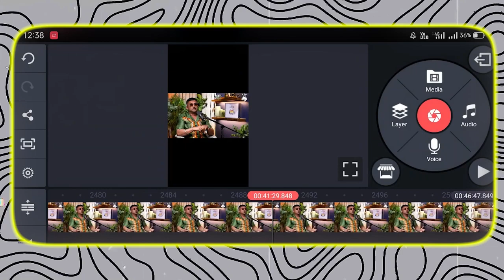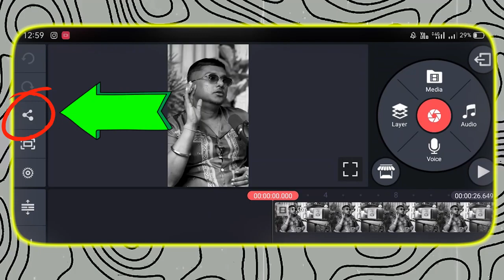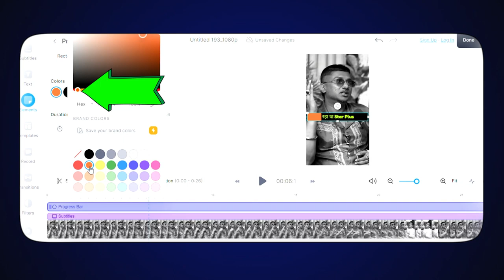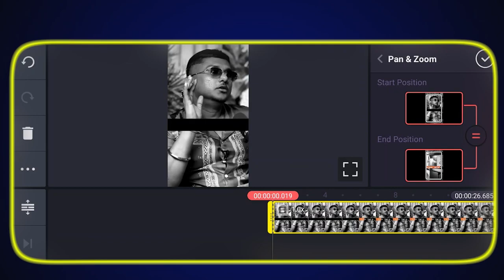🎙️How to Make Podcast Shorts for YouTube ✨Like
🔥 Watch our latest YouTube Short